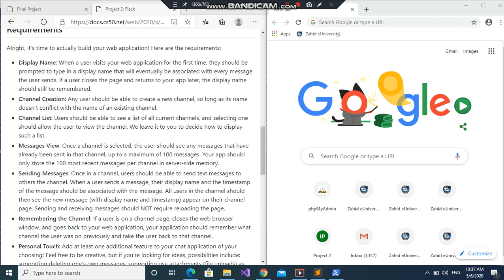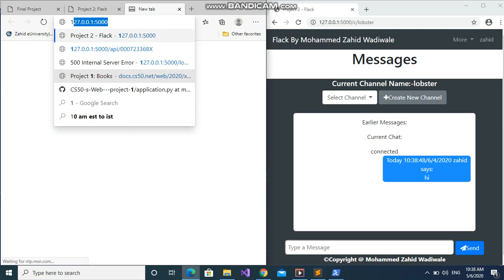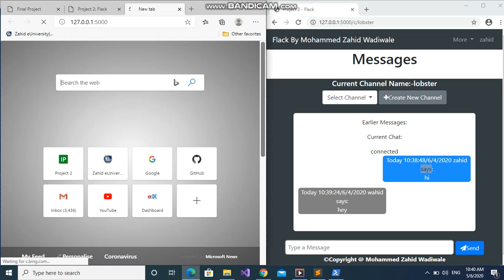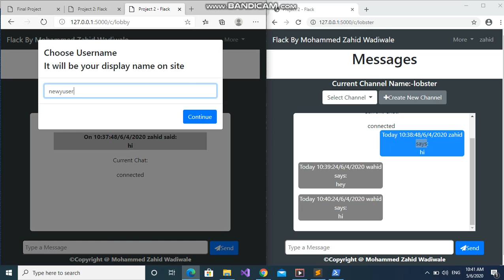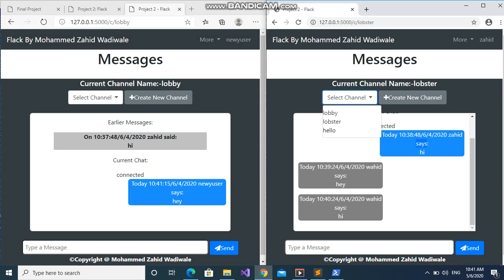Flack | Slack Clone written in Flask Python | Created By Mohammed Zahid Wadiwale | Harvard CS50 Web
Harvard CS50 WEB PROJECT2 slack flack clone